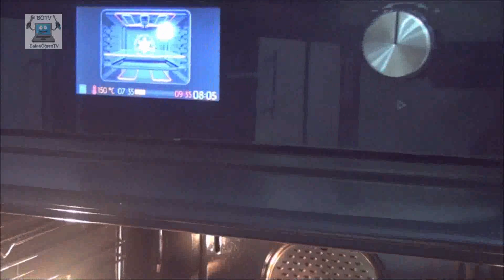Yer Fıstığı nasıl kavurulur ,Evde Fıstık Nasıl Kavurulur, Tarifi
Fıstık nasıl kavrulur sorusunu birçok kişi merak edip evde fırında fıstık kavurma yada tavada  fıstık kavurmayı aramıştır yada denemiştir. Bizde bunu yenilenen videomuz ile eksiklikleri gözden geçirerek tekrar fıstık kavurmanın yani tuzlu fıstık tarifini sizlere sunuyorum.
Bundan önceki videomuzda var olan mevcut küçük aksaklıkları telafi ettik.
Buraya kadar gelip okuduğunuza göre artık bu tarif size göre hadi bir de videoda yer alan gerekli malzemeleri ve püf noktaları için videoya tıkla...
Mevcut fıstık kavurma videosu güncellendi.
Fıstık kavurma için gerekli malzemeler
500 gr fıstık
2 yemek kaşığı su
. devamı video da:)

✅Tatlı, Şekerleme, Limonata, Lokum gibi çeşitli tatlı videolarına ulaşmak için tıklayınız.
✅ 11 Farklı peynir yapım videolarını bir arada bulabilceğiniz peynir video listesine ulaşmak için tıklayınız.